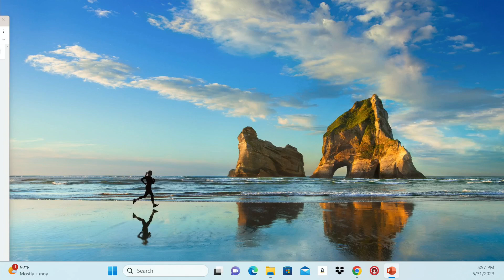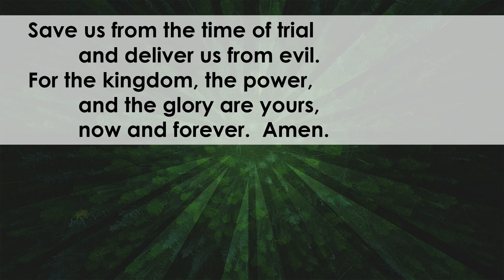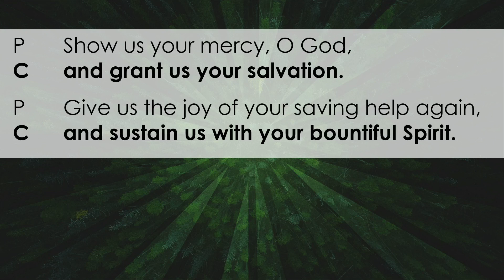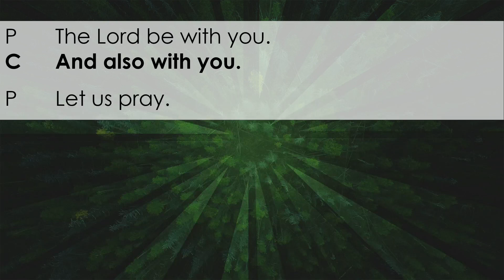Worship on Wednesday May 31, 2023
All music and liturgy used by permission of One License A-732006